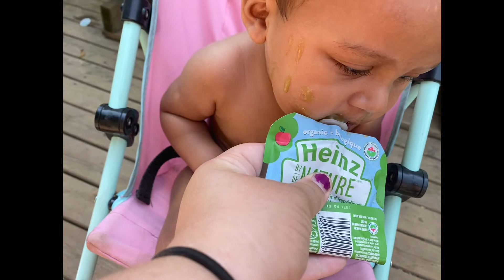Hangout with us! | Single Mom with 4 kids!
Earn and save money with KOHO: PU8Y0FF4

Thrive by Le-Vel: BrittanySophiaA.thrive123.com